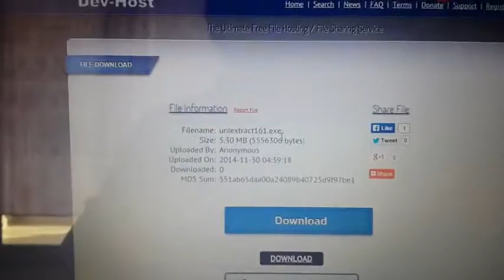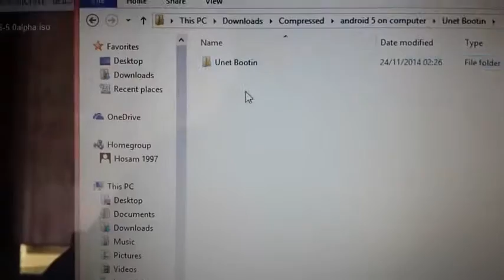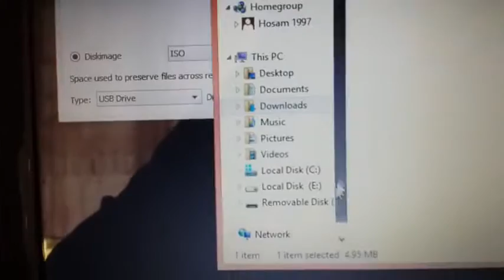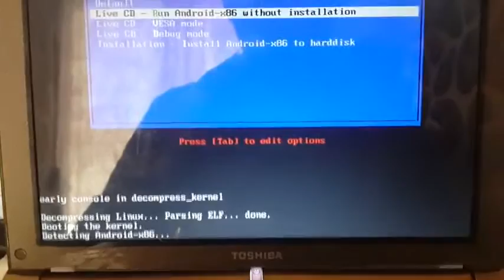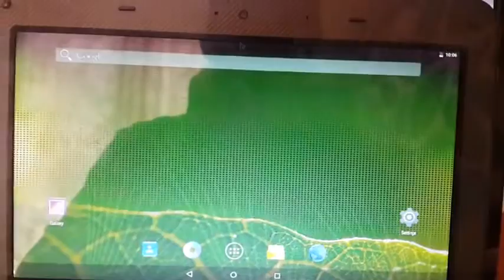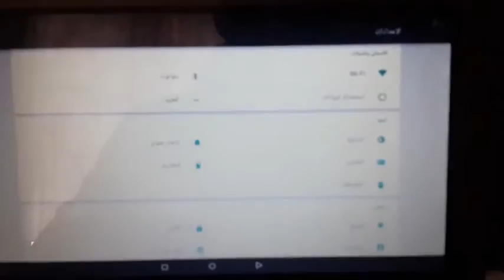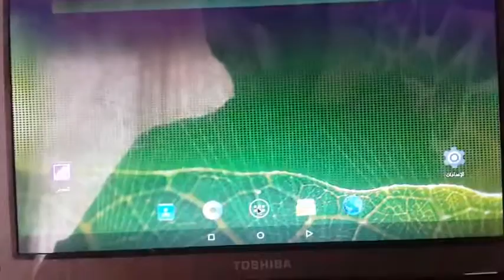Download Android system 5 on the computer without Simulator